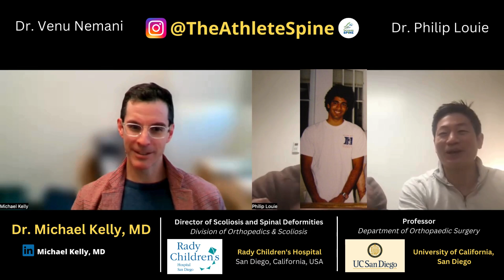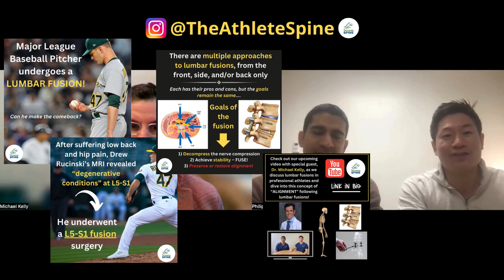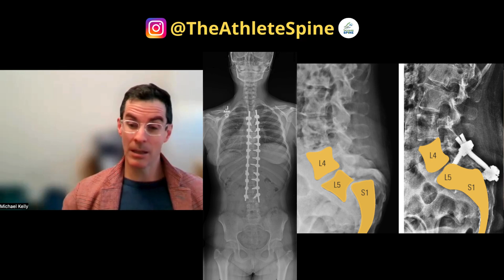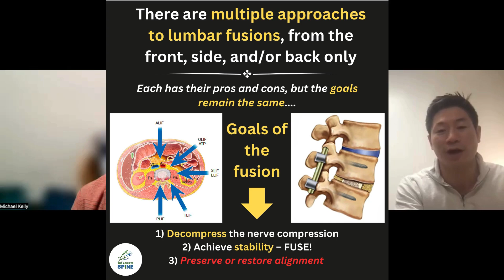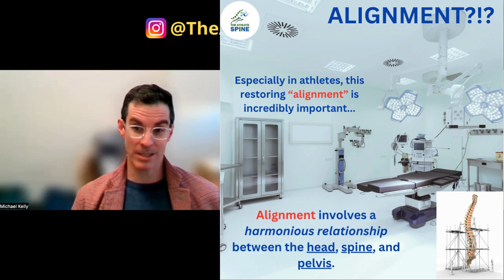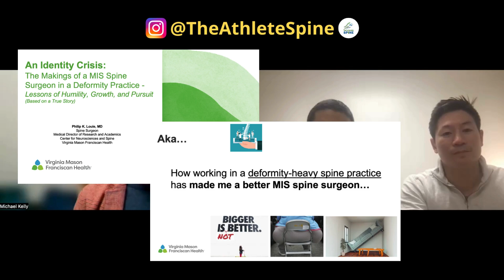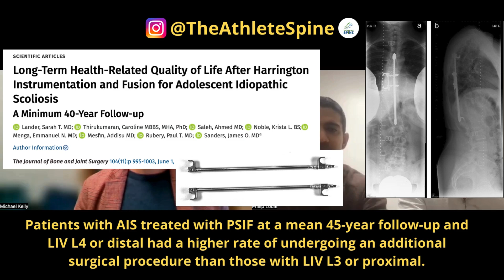Return To Play After Lumbar Fusion? What should our expectations be? | Guest: Dr. Michael Kelly, MD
“I dont want a fusion, I won’t be able to move anymore!”

We hear this concern from our patients all the time.

So, how are we seeing a pitcher like Drew Rucinski (who we recently highlighted) return to a pitching regimen? Or an MMA fighter like Nate Quarry return to competitive matches after a lumbar fusion? Or an ‘older’ athlete like Tiger Woods win a Masters after a lumbar fusion? Even my own father (even an ‘older’ athlete … but don’t tell him that — but he falls under the category of every senior discount possible) has returned to running marathons after a single-level lumbar fusion.

So that begs the questions:
1. What should YOU (whatever type of athlete you claim to be) expect after single-level lumbar fusion?
2. How still will you be after surgery?
3. What is going to happen to the rest of your spine after one of these fusions?
4. What can we surgeons do (from a planning and execution standpoint) to reduce the risk of degeneration at the neighboring levels
5. Can kids return to sports after a lumbar fusion too?

Now let's be honest here — each of the answers to those questions are not absolutes and can be episodes on their own (hmm…. I think we can work on that!) — but, we dive into some of these tougher questions in while discussing expectations related to returning to sports/activities after a short-segment lumbar fusion.

Dr. Michael Kelly, who is the Director of Scoliosis and Spinal Deformities at Rady Children’s Hospital in San Diego, CA and Professor of Orthopaedic Surgery at the University of California, San Diego joins us to chat about this fun topic! He is certainly an expert in this field and has ample experience in both the adult and pediatric populations.

As surgeons, we are not perfect — nor do we pretend to be. We are always learning, and realize that this pursuit of improvement will always drive how we care for our patients. The indications and technical aspects of lumbar fusions have changed dramatically even in the last decade. We opine on our field and how we can inform our patients as to what to expect following a single-level lumbar fusion.

We hope athletes like Drew Rucinski, Nate Quarry, Tiger Woods, and Ja’leah Williams (see one of our prior videos) are not the exceptions, but can become the champions of real expectations following this type of procedure what the surgery is “indicated right” & “done right”! Enjoy!